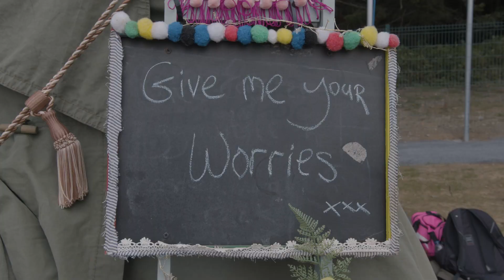Forest Fest Music & Arts Festival 2022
Forest Fest is a boutique music and arts festival set in Emo Village, Laois. We are all looking forward to next years event with tickets going on sale next month on the 21st October. The soundtrack of the summer captured here from this years event and what a time we had including over 50 performers, gourmet food vendors, craft village for children and adults, drum circles and lots more for a really unforgetable weekend. Coverage of our three day event thanks to Louis Deacy from  LVDfilms and drone footage by David Holland.